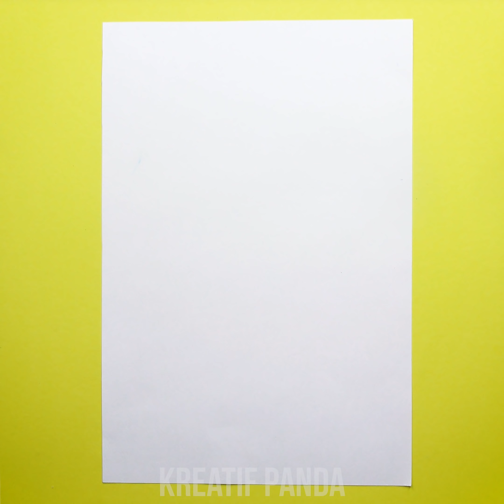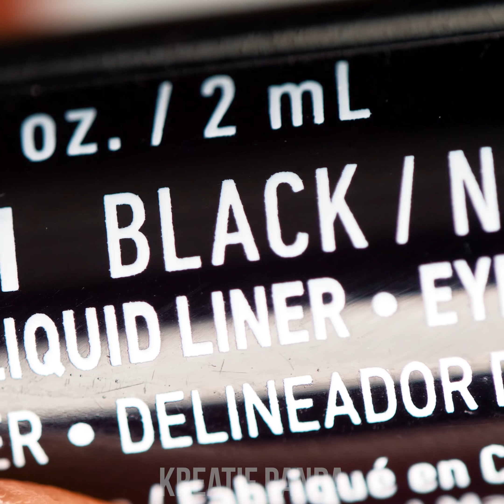Top USEFUL BEAUTY Hacks! 💋 Cintai Dirimu Sendiri! 11 Tips dan DIY Kecantikan yang Mengejutkan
Sudah waktunya untuk memiliki beberapa tips kecantikan untuk dirimu sendiri! Kami hadir  membawakanmu beberapa tips dan trik kecantikan yang mengejutkan untuk membantumu! Pelajari cara membuat berbagai corak warna cat kuku yang berbeda dan jika kamu tidak suka, kami punya cara mudah untuk menghapusnya! Temukan cara untuk membuat serum rambut atau jika kamu ingin kerapian, pelajari cara memperbaikinya menggunakan deodoran! Tips kecantikan, trik cat kuku, tips memperbaiki rambut – Semuanya ada disini!
00:04 Palet Lipstik
01:04 DIY Gradasi Cat Kuku
02:11 DIY Serum Rambut untuk Mengeriting Rambut
03:09 Trik Cat Kuku
04:07 Perbaiki Rambutmu dengan Deodoran
04:49 Shading Bibir
05:39 Tatanan Rambut Spiral
06:17 DIY Handuk Jubah
08:04 Hapus Kantung Matamu dengan Kopi
09:08 Warna Eyeliner Keren
10:24 Poni Rambut Darurat